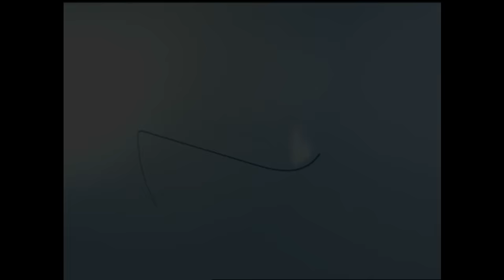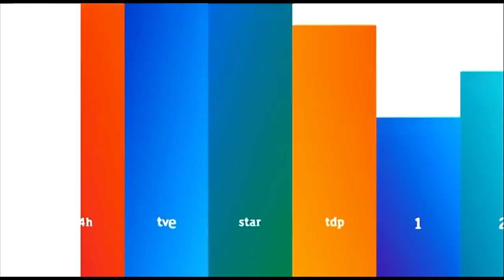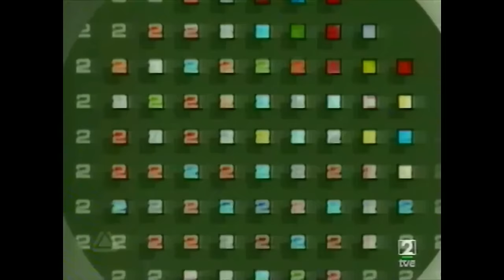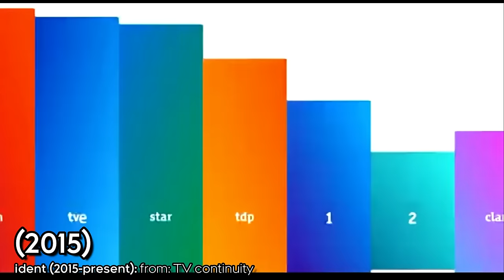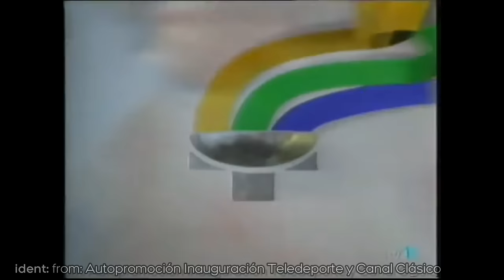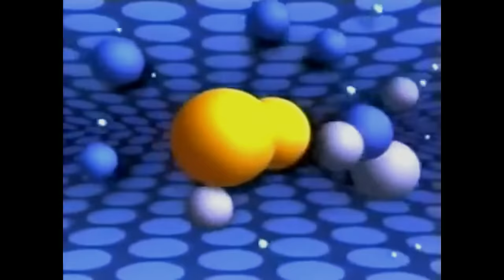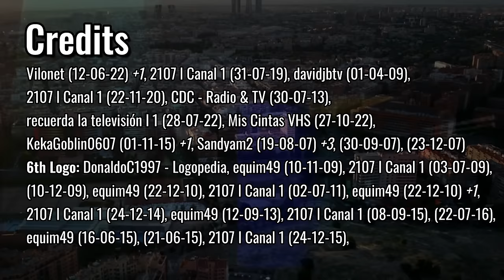TVE Logo History (Spain)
"Televisión Española Cortinillas / Ident History" made by TR3X PR0DÚCTÍ0NS, 24/11/2022.
Televisión Española is the national state-owned public television broadcaster of Spain, and is the oldest regular television service in the country. TVE launched its first channel, La 1, on 28th October 1956 as the first regular television service in Spain. A decade later, TVE launched its second channel, La 2, on 15th November 1966. On 20th July 1968, TVE also became the first regular television service in Equatorial Guinea (then known as Spanish Guinea), some three months prior to independence from Spain. TVE launched several channels from the 1990s, some of which include Teledeporte (sports television channel), Canal 24 Horas (news television channel), Clan (children television channel) and more. This video will look at the many idents from all the TVE networks, and bumpers from the network are excluded from the video (with the exception of some that has a duration of three seconds). This is one of the longest logo histories on my channel!

Timestamps
0:00 Intro
0:17 TVE (01)
4:31 TVE 1; Primera Cadena (02)
10:32 La 1; La Primera (02)
16:51 La 1 (02)
18:27 TVE 2; Segunda Cadena (03)
22:29 La 2 (03)
28:25 Canal Clásico (04)
29:10 Teledeporte (05)
30:44 Cultural·es (06)
31:41 Canal 24 Horas (07)
32:34 Canal Nostalgia (08)
32:53 TVE 50 Años (09)
33:11 Clan (10)
34:16 TVE HD (11)
34:26 Star TVE HD (12)
34:35 Credits
35:05 Outro

-TR3X